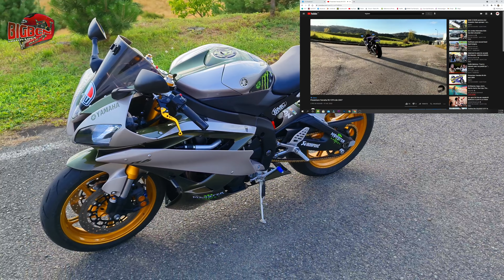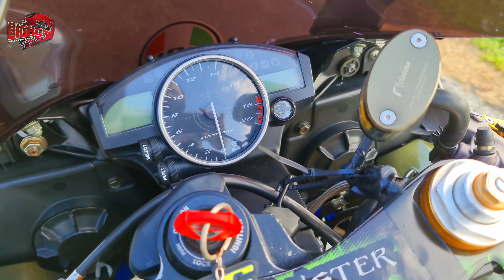Inca un motor testat de mine la vanzare,Yamaha R6 din anul 2006 | S.1 Ep.33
Dacă ți-a plăcut și vrei să fii la curent cu toate clipurile mele, dă un Like și click pe Subscribe (și nu uita să dai click pe clopoțel ca să primești notificări de fiecare dată când urc un video nou.

Multumesc și conduceți cu atenție!! Asfalt uscat tuturor!!!